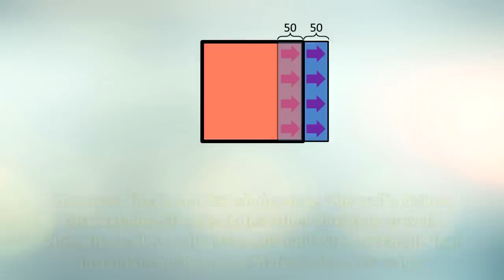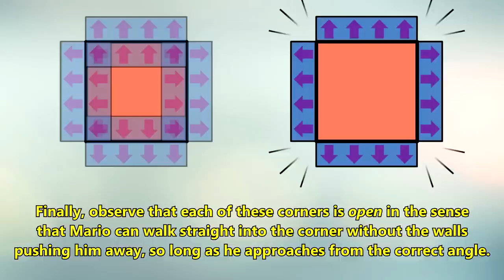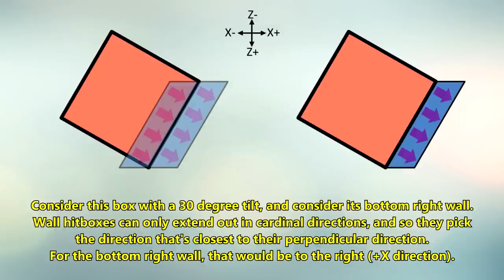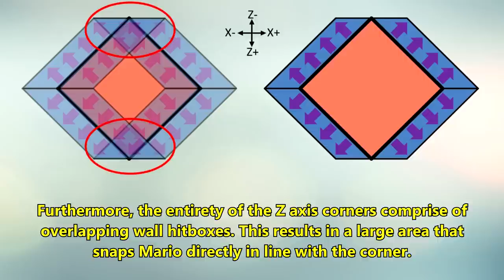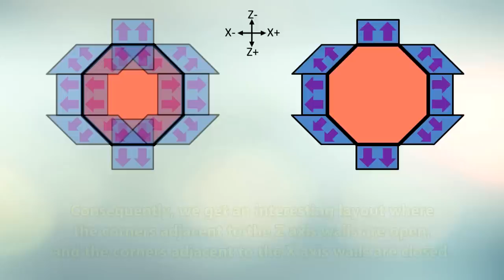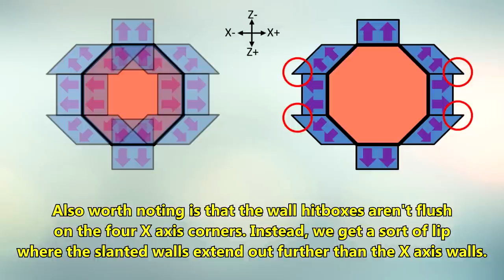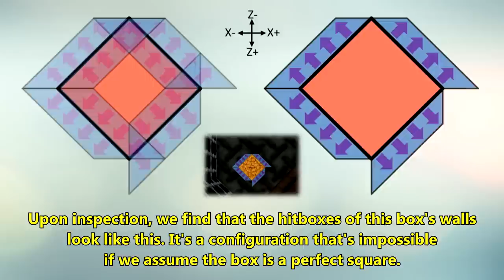Wall Hitboxes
I explain how wall hitboxes work. I'm sure everyone's encountered their fair share of strange wall hitbox encounters, but fear no more - now you'll understand exactly what's going on and why! Thanks to Tyler Kehne and Peter Fedak for looking into the code for wall hitboxes and then explaining to me so that I could explain it to everyone else.

Here's a summary: Walls extend out in the cardinal direction that most closely matches their perpendicular direction. For 45 degree angled walls, they extend out in the X direction. Walls extend outward a distance that makes the perpendicular distance 50 units. They also extend inward a distance that makes the perpendicular distance 50. If Mario enters this parallelogram, then he is instantaneously moved outward perpendicularly to the edge of the parallelogram.